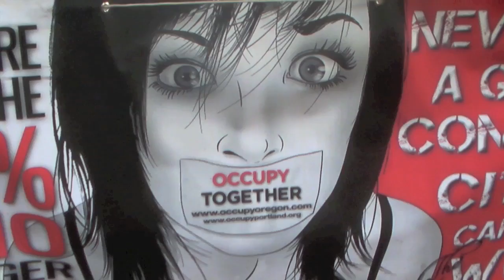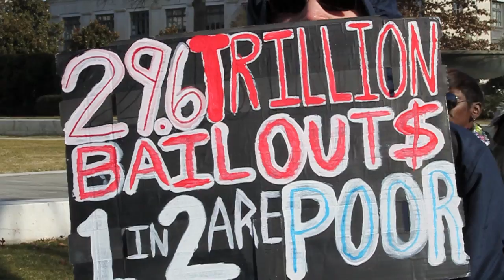OCCUPY THE DREAM JAN 16 2012